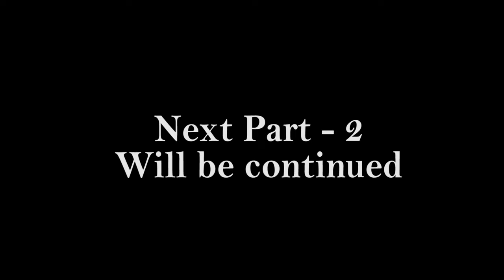Zen Story Gateless Gate 49: "AMBAN's ADDITION" by Swami Rakumjee |1483